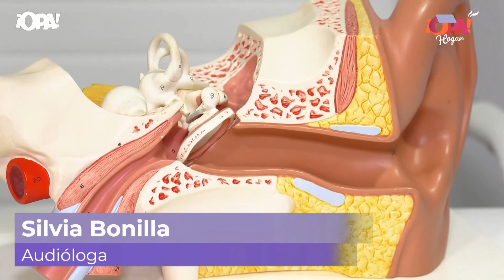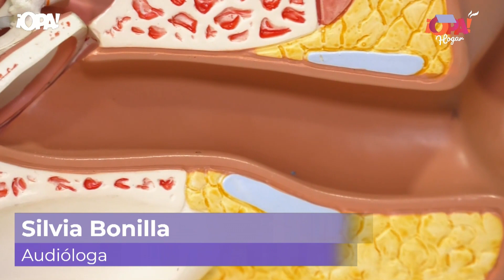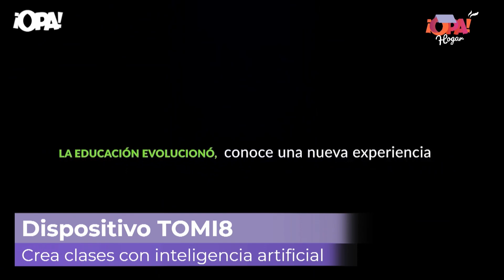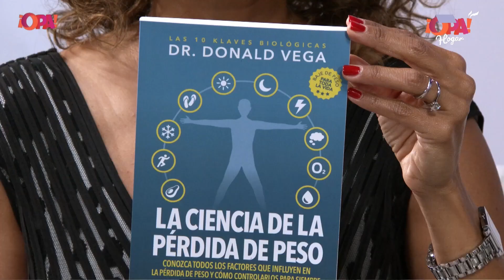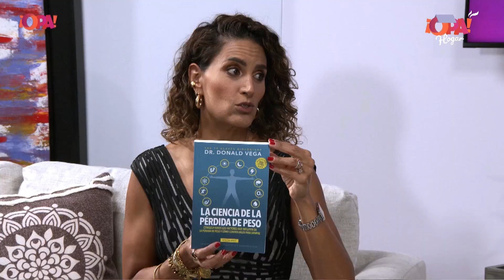Desafíos Educativos, Bienestar Solar ☀️y Éxito Financiero 💵 ➡️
Conocé, aprende y prospera: desafíos educativos, bienestar solar ☀️y éxito financiero 💵
➡️Hoy nos acompañará el nutricionista Donald Vega, quién nos contará la importancia de tomar el sol, además, ¿Sabés administrar tu dinero?, esto y mucho más.😄
Recordá sintonizar ¡OPA! Hogar de lunes a viernes a las 6:00 pm a través de ¡OPA!